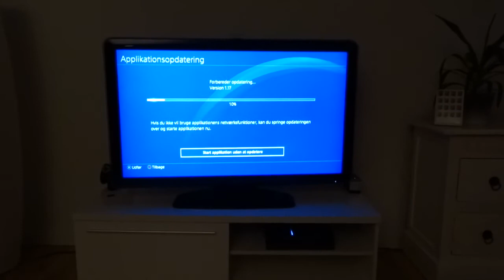03-10-16 Ullut tamaasa vloggeqqilerpugut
PS4 Online ID: MissDalager